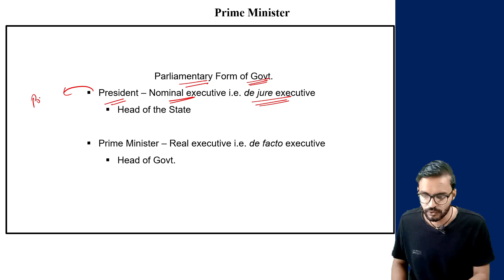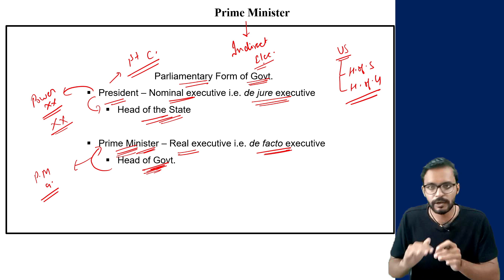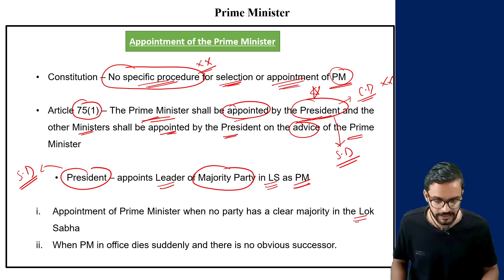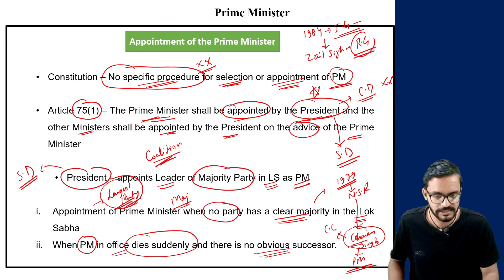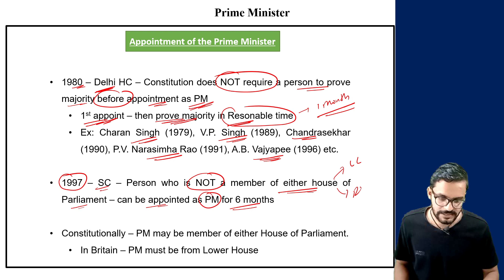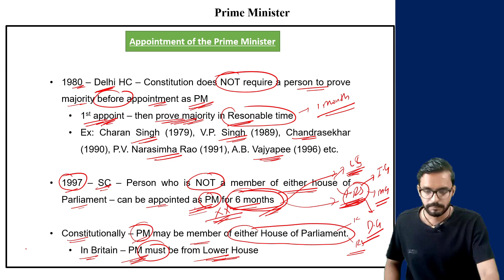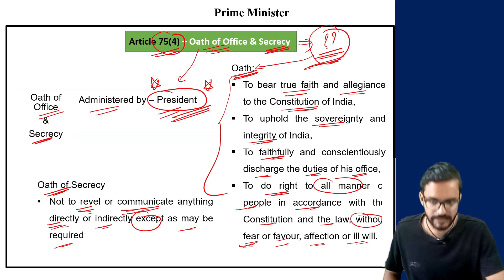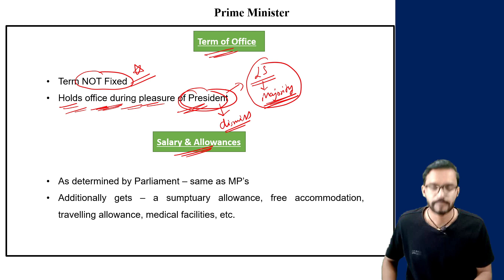L67: Prime Minister of India | Appointment of PM | Oath, Term & Salary | Polity by Laxmikanth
In this session, we discussed about the Prime Minister of India and appointment of Prime Minister and Oath, Term and Salary of Prime Minister. {Polity by Laxmikanth (7th Edition)} for UPSC CSE preparation.

Timestamps:-
00:31 - Intro
01:58 - Appointment of PM
10:50 - Oath of Office & Secrecy
12:59 - Term of Office
14:11 - Salary